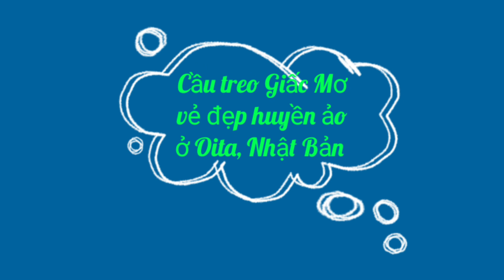Cầu treo cao nhất Nhật Bản ở tỉnh Oita là cầu treo giấc mơ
Nhật Bản vẻ đẹp huyền ảo của cầu treo Giấc Mơ. Đây là công trình thể hiện niềm tự hào của các kỹ sư Nhật Bản trong quá trình chinh phục tự nhiên bằng khoa học công nghệ